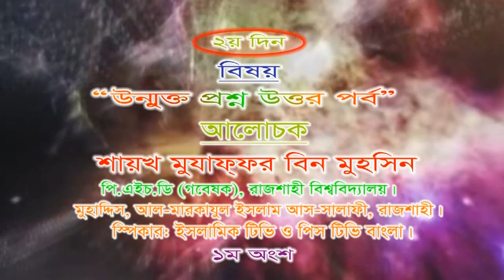Shotik Aqeedah | by Mujaffor Bin Mohsin | 04/06/2014 | Part 1